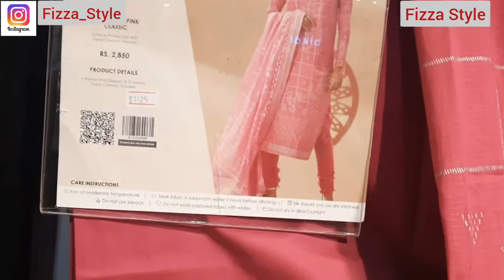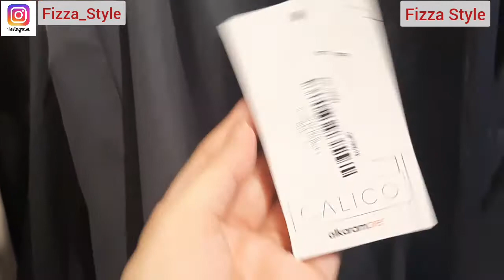Alkaram Studio//Alkaram Sale upto50%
alkaram studio
2. alkaram sale 2020
3. alkaram sale prices
4. alkaram pret
5. alkaram wedding
6. alkaram unstitched
7. alkaram spring Summer clearance
8. alkaram mak
9. alkaram mak sale 2020
10. alkaram mak new collection 2020
11. alkaram mak summer collection with price
12. alkaram mak spring 2020
13. alkaram mak pret

Don't call, only messages

Topic Discussed Below:
1. alkaram studio
2. alkaram sale 2020
3. alkaram sale prices
4. alkaram pret
5. alkaram wedding
6. alkaram unstitched
7. alkaram spring Summer clearance
8. alkaram mak
9. alkaram mak sale 2020
10. alkaram mak new collection 2020
11. alkaram mak summer collection with price
12. alkaram mak spring 2020
13. alkaram mak pret